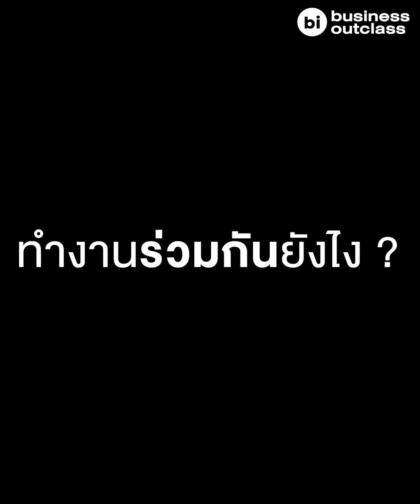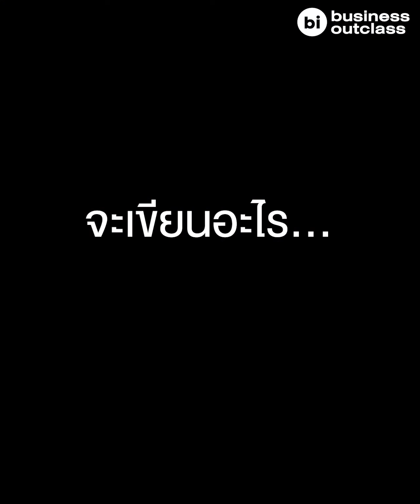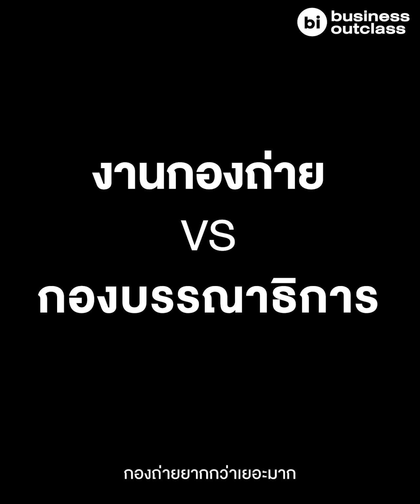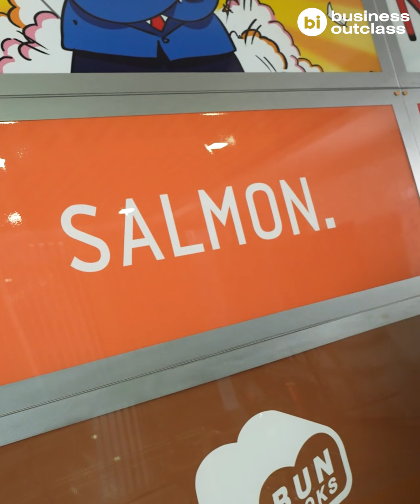สลับหมวกคุย Salmon House ตัวตึงแห่งวงการโฆษณา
businessoutclass EP. นี้ นั่งคุยกับ ’เบนซ์ - วิชัย’ แห่ง Salmon House 2 คีย์แมน เบื้องหลังผลงานโฆษณาที่มักสร้างความฮือฮาบนโลกออนไลน์ นอกจากบทบาท Director และ Creative Director แห่งวงการโฆษณาแล้ว พวกเขายังเป็นนักเขียน มีผลงานออกมาแล้วหลายเล่ม และบทบาทนี้เอง คือยาบำบัดขนานเอกที่ชุบชูใจให้ทั้ง 2 คน ได้ระเบิดไอเดียอย่างสุดพลังด้วยเช่นกัน